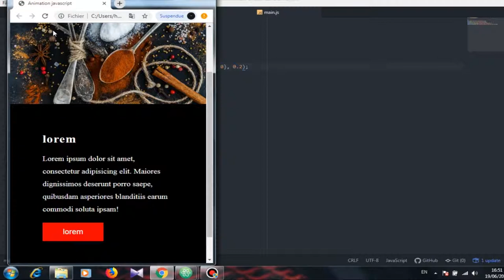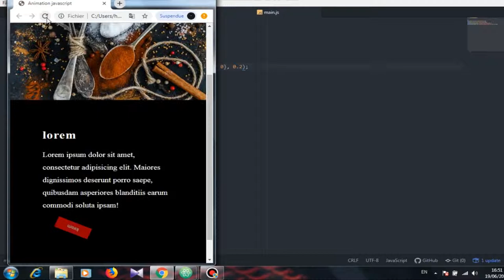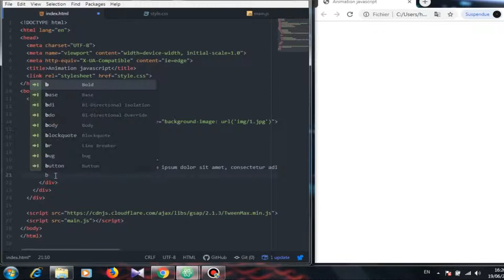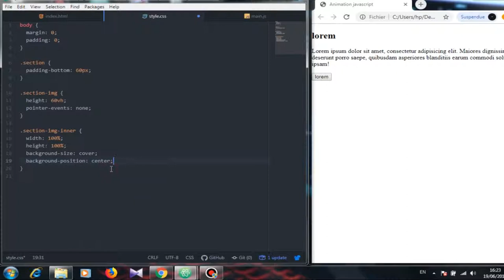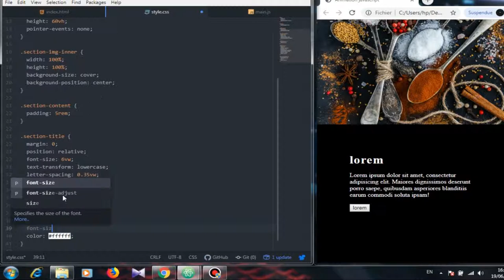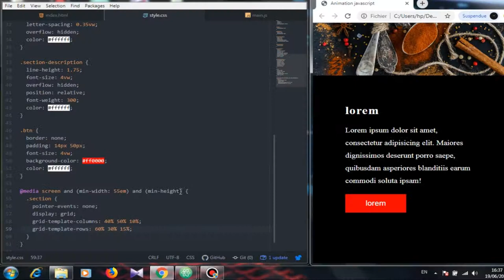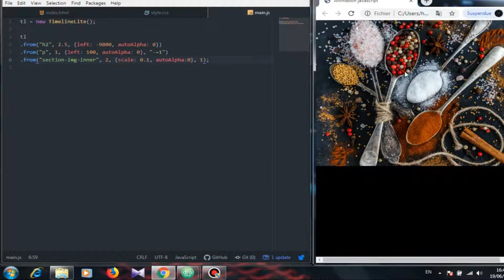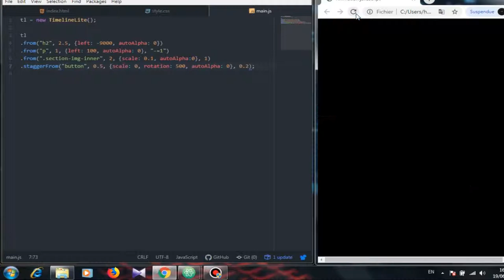GreenSock Animation | Create Awesome Animation with Javascript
In this video you learn How to Create Awesome Animation with Javascript and learn GreenSock animation

CSS Card Hover effects | HTML and CSS | how to create css transition hover effects using css